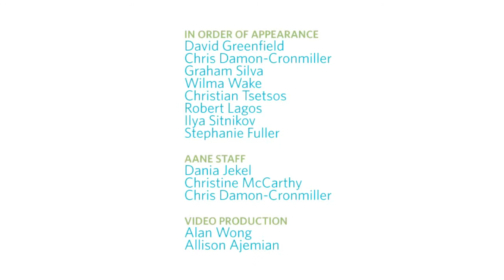Autism Disclosure Stories | Middletown Centre for Autism